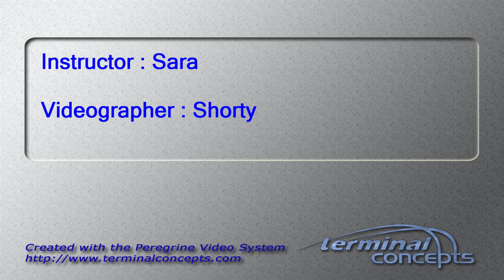Eric Shaw's Tandem skydive!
Eric Shaw's tandem skydive on Saturday, October 15, 2016 with Sara at Skydive Indianapolis.  Located in Frankfort, IN, Skydive Indianapolis is THE place for tandem, AFF and experienced skydivers.  Come out and Skydive Indiana, Skydive Kentucky, and Skydive Ohio!